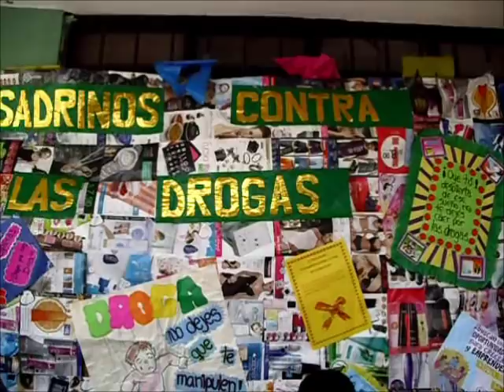El niño MOZART peruano tocando zambito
Son mis alumnos del IE 6089 con Luis Eduardo,el niño genio de la zampoña.Ensayando  "sambito.Saludos. JJQR.